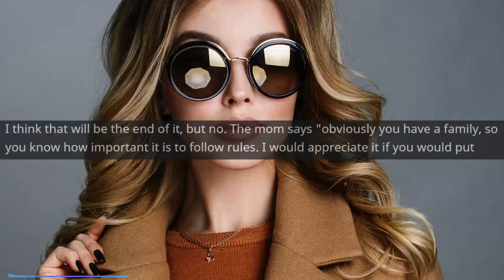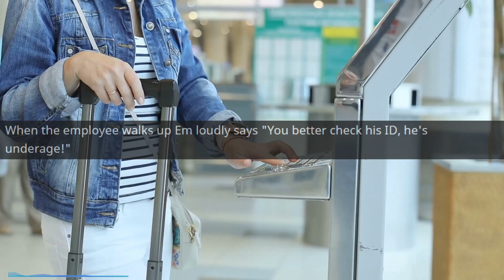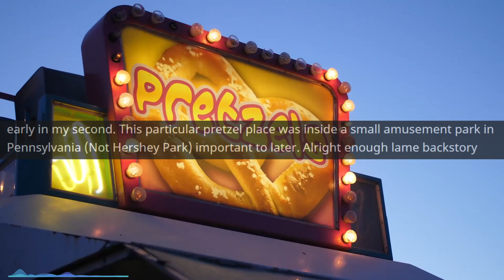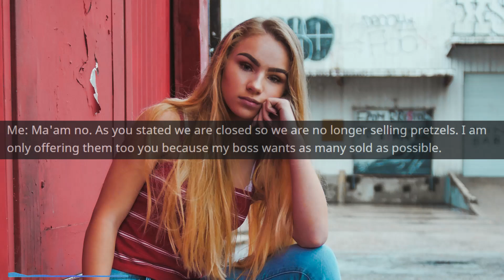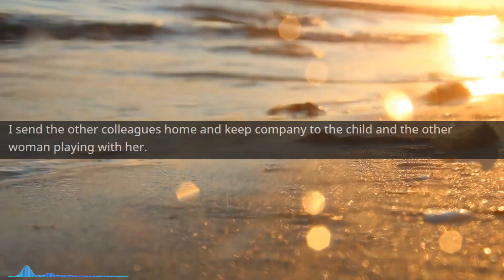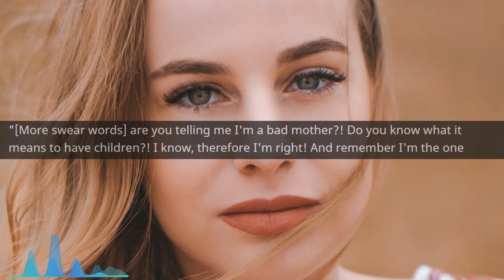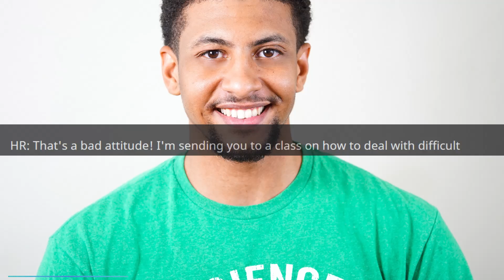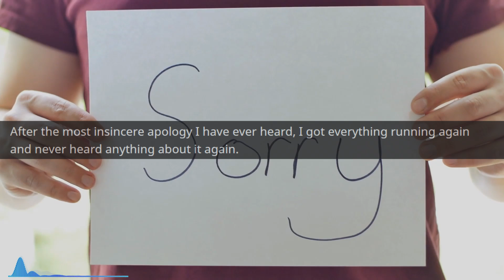Entitled Mom DENIES Use of Crutches...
Main Music -

OUTRO -